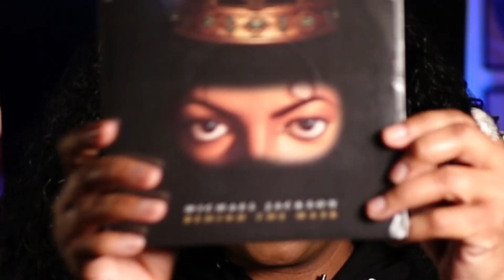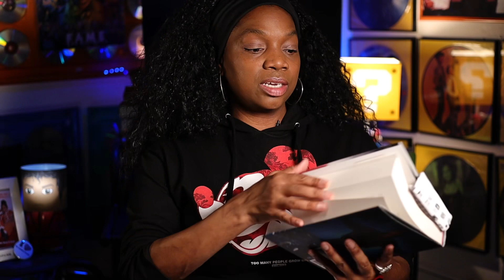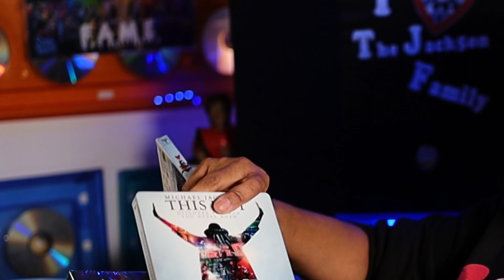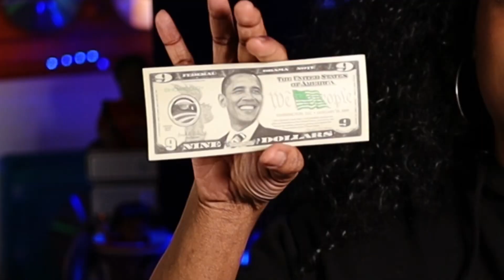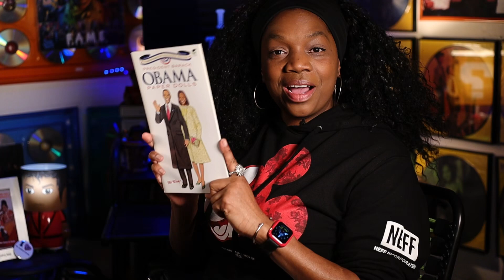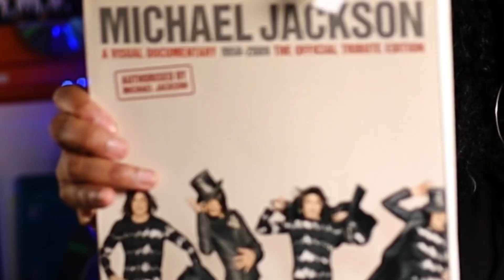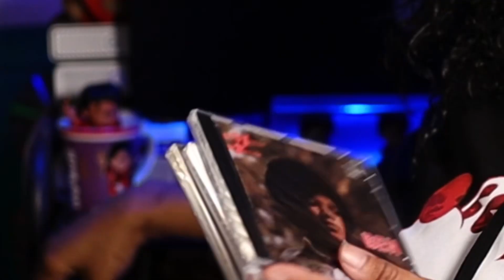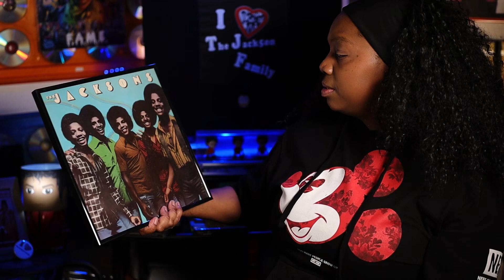Sharing the Motown Mommy’s Jackson Family Collection.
When I clean out my mother's storage unit (who recently passed away, I discovered she had a Jackson Family collection. Check this post out to see what the  "Motown Mommy" collected within her lifetime.

Other mentioned in this  post.

Gadget Trish talks about the free 3D glasses for the 52nd annual Grammy Awards from Target

Michael Jackson Life as a Man Tote Bag 1983 Rolling Stone

Michael Jackson "The Early Years" Vinyl Record & T-Shirt

Let's get connected! Gadget Trish Social Media Links